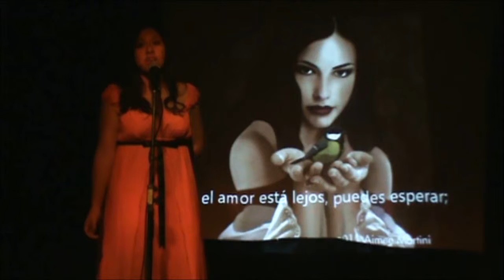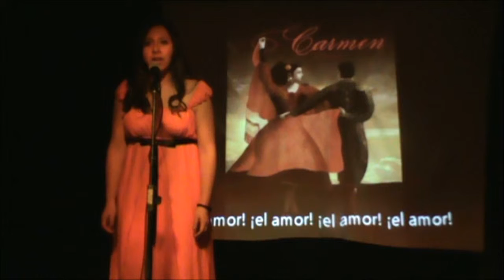Habanera, 3ngraniversario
Presentación de Gaby Alvarado en el tercer engraniversario de Engrane de Matracas AC (3ngraniversario), que tuvo lugar el 14 de diciembre del 2012 en el Faro de Indios Verdes al lado de Girasoles Arte Escénico, Los Damas, Jorge Medina, Laura Díaz, Juan Frías, Omar Sánchez, Carlos Mejía e Ian Barragán.